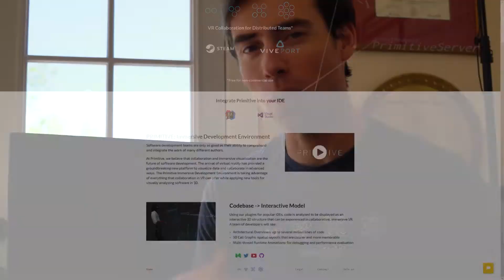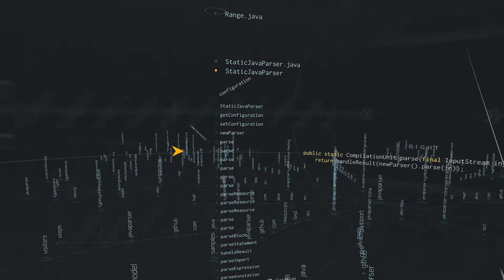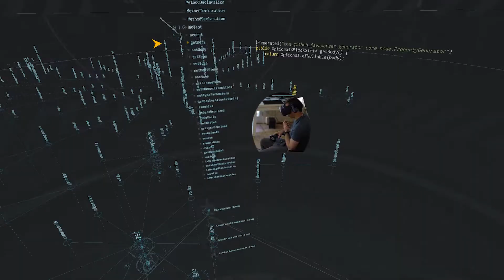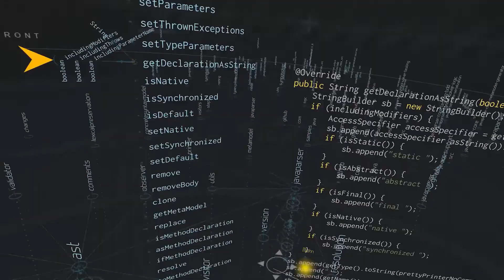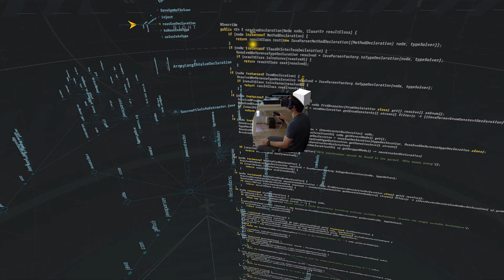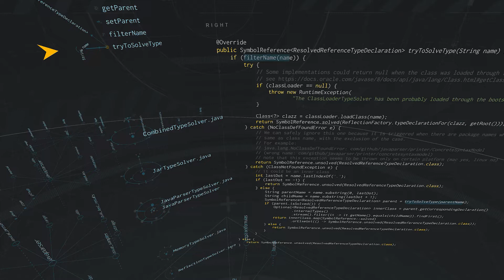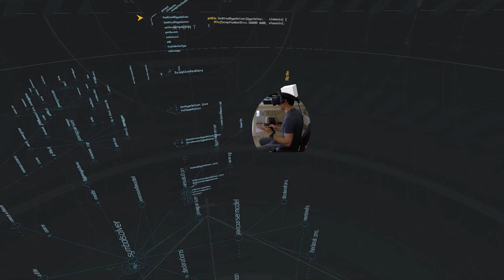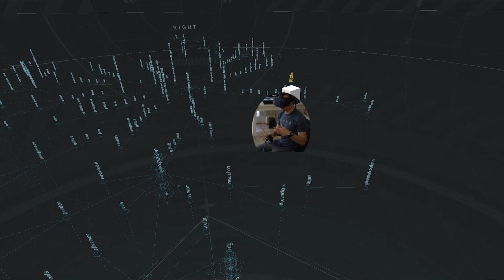JavaParser Walkthrough in VR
Today we are taking a walkthrough of a very useful tool for Java static analysis, entitled JavaParser. We'll learn how JavaParser takes Java code and interprets it into an Abstract Syntax Tree, and then uses a component called Symbol Solver to resolve elements within the tree.